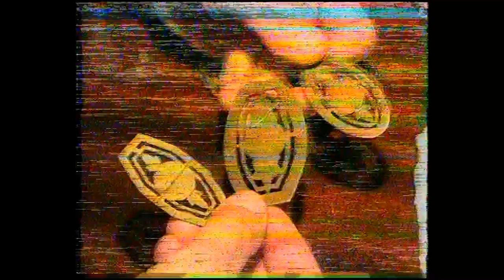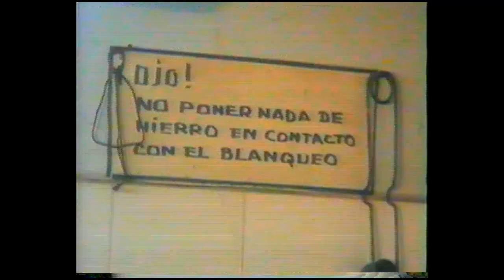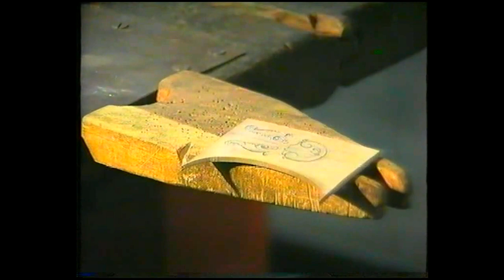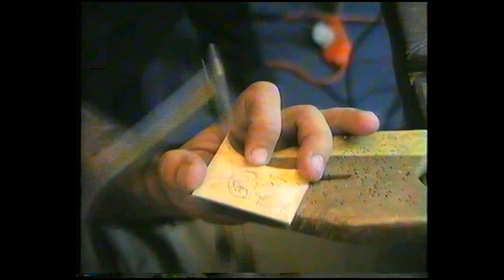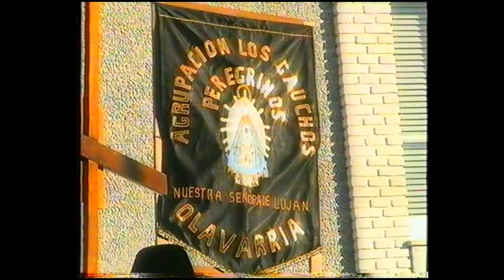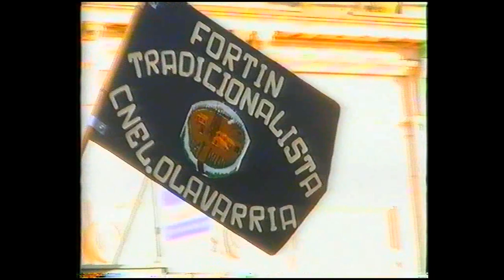Proceso orfebrería, "Escuela Ferreira" Museo Dámaso Arce Olavarría. Entrevista descendientes de Arce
Proceso de orfebrería de la "Escuela Ferreira" en el Museo Dámaso Arce de Olavarría. Entrevista a descendientes del platero "Dámaso Arce.

La entrevista fue producida por el fallecido periodista de TÉLAM, Gustavo Scalcini.

Un video documental producido por Cine Antropológico "La Tribu" de la Facultad de Cs Ss de la UNICEN.

El material en bruto no tuvo los fondos para poder terminar un documental en forma de cortometraje.

Fue Producido por los antropólogos Dr. Miguel Mugueta y la Lic. Marcela Guerci.

El trabajo de recuperación y digitalización de todo el material fue producido por el Lic. Jorge Arabito, también de la misma unidad académica.